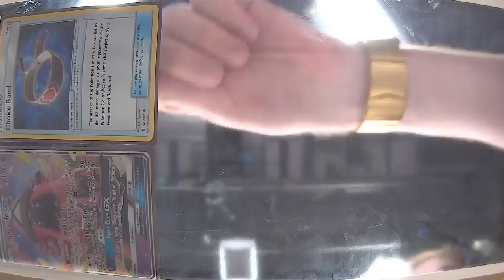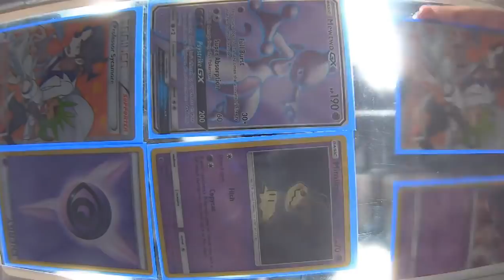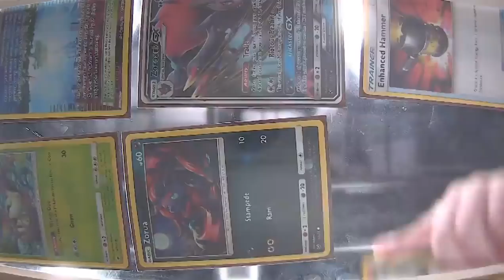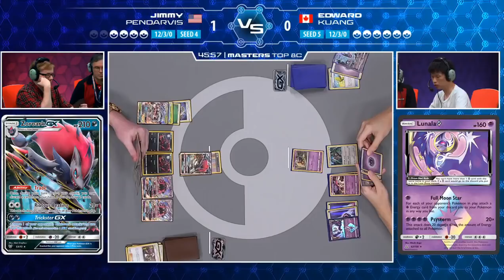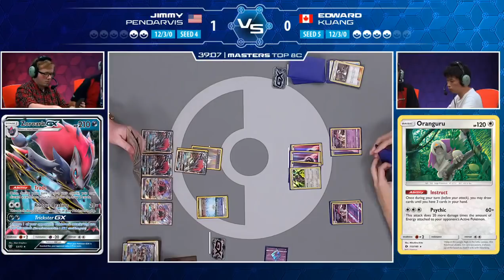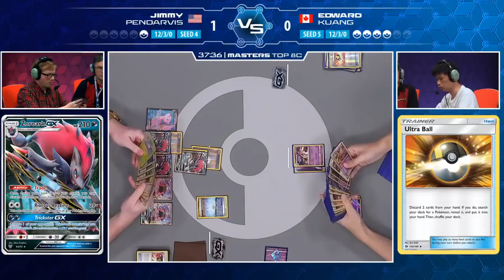TOP 8c Jimmy Pendarvis Vs Edward Kuang Pokémon North America International Championships